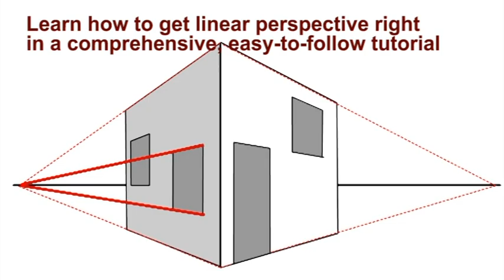Buildings and Perspective by PETER WOOLLEY (DVD Trailer)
In Part Five of the Watercolour for Beginners series, Peter Woolley explores Buildings and Perspective.

Starting with a simple building exercise (drawing and painting), Peter goes on to give a comprehensive tutorial on Linear Perspective before introducing two full, but very different demonstration pieces.

Special Features include a gallery of work and full biography.

Available in both PAL and NTSC formats